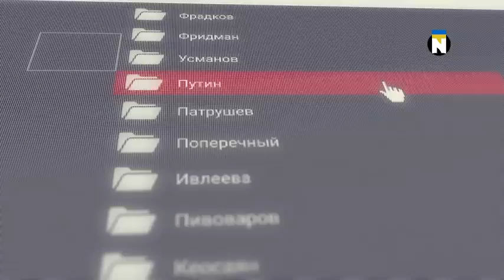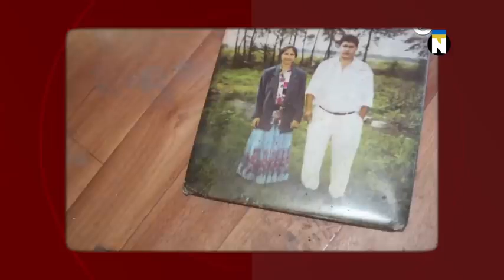УКРАИНА! WAR! UKRAINE! Путинизм — фашизм XXI века! - NEXTA Live.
По материалам NEXTA Live.